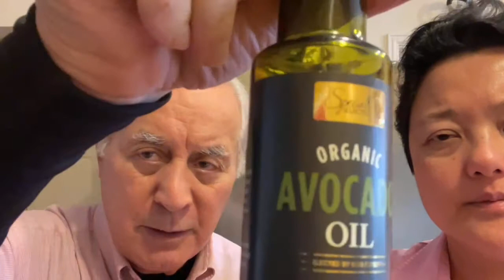Health Benefits of Avocado 🥑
One of out three people is most likely to have Dementia. With this video, we will learn how Avocado can help you lessen the effects of it. We will also learn its nutrients and benefits.

⚠️ Our video course is ON SALE thanks to Udemy